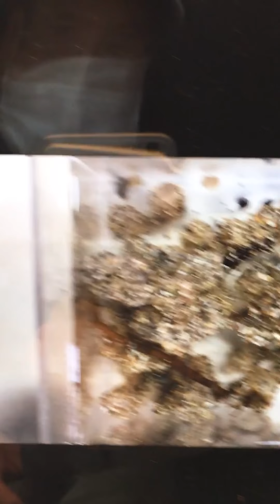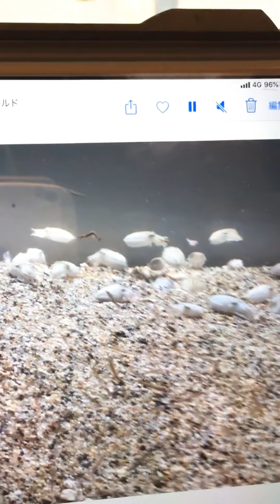夏ライブ：見たことある？イカの赤ちゃん！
2021.7/31～8/29に開催されるInstagramライブ配信アーカイブです。
珍しいコウイカの赤ちゃんの生態を、特別にご紹介いたします！